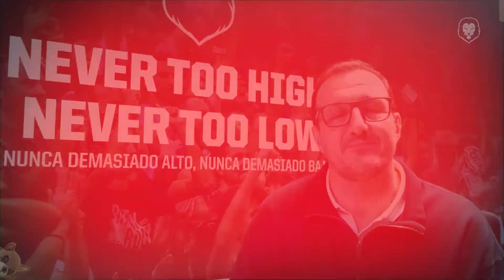Pep Cargol valora el sorteo de los Play-Offs de la BasketballCL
El director deportivo de Casademont Zaragoza analiza a los rivales del conjunto aragonés en los play-offs de la Basketball Champions League en el camino de los rojillos hacia la Final Eight.